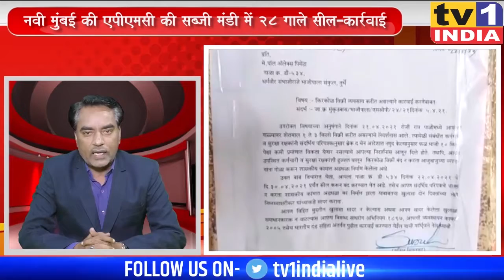नवी मुंबई की एपीएमसी की सब्जी मंडी में 28 गाले सील-कार्रवाई